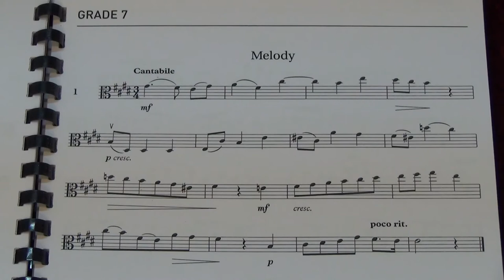Viola Grade 7 Sight Reading No 1 Cantabile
Grade 7
No. 1 Cantabile
Played by Mike Chow